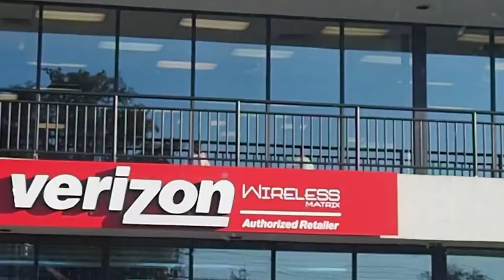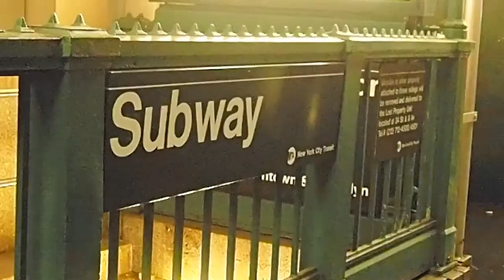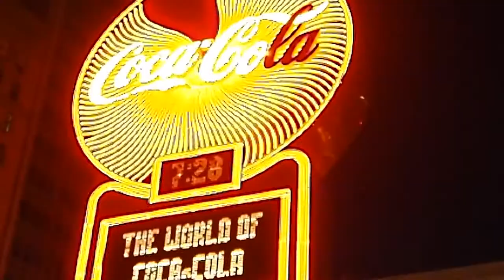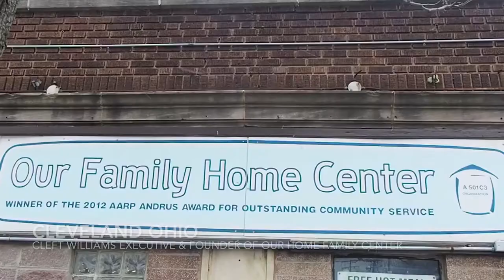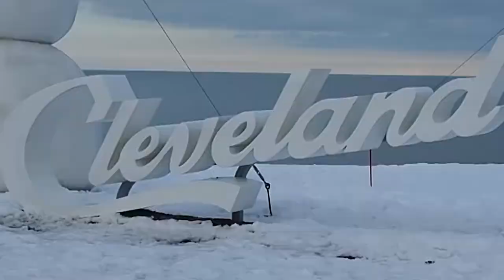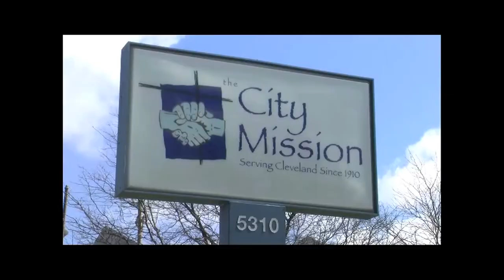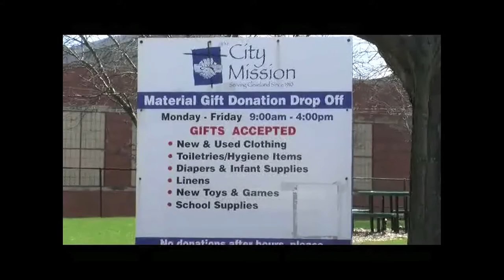Voices The Documentary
In 2016 Kailyn took on a month long journey of traveling around the United States to meet and interview homeless people. She was able to provide a platform for them to speak about their experiences and much more! Enjoy the Documentary and make sure to Comment, Like and/or Share. Thank you!

We’re honored to present our first film collaboration with Kailyn Arrington who Self directed, filmed & edited “Voices The Documentary”.

The Lavish Journey is a Multimedia platform where creatives express themselves freely. Join The Journey!

~Create, Inspire & Spread Greatness~